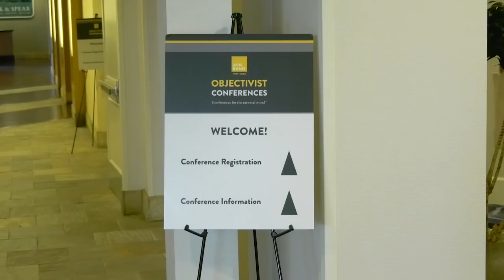Objectivist Summer Conference 2019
Objectivist Summer Conference 2019 will take place in Cleveland, Ohio, June 23–27. The conference has five full days of programming to celebrate the 50th anniversary of The Romantic Manifesto. Onkar Ghate, Robert Mayhew, Gregory Salmieri, Tara Smith and Lisa VanDamme will deliver general session talks, and Harry Binswanger will present his course Logic: The Cashing-In. Throughout the week, there will be many arts-related talks and events. Among the art forms discussed will be literature, music, sculpture and painting. Quent Cordair Fine Art will stage a pop-up gallery and offer its own programming for attendee enjoyment.